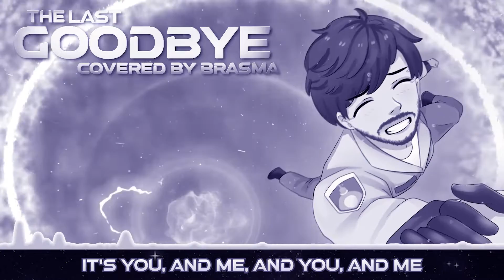The Last Goodbye - Cover/Remix [INSTRUMENTAL]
One instrumental to a million stories

Lyrics:
In my heart, I'm not afraid of death
In the cold vacuum of space
But I never thought I'd have to see
The entire multiverse erased
The Pyramids, Orion's Belt
Spider-Man 3, all gone
We've seen the final sunset
This time we can't respawn

But if it's true that there's no stopping this
And we're headed for the ultimate apocalypse
There's no one I'd rather go down with
Than myself from another plane of existence (Ooh)

I was never a fan of dying
But I'm really not lying
When I say that I don't mind doin' it with you
And you, and you, and you, and you, and you, and you, and you

We're at the end of space and time
The last goodbye
Above and below the endless sky
Oh, we're going down in a blaze of glory
One tragic end to a million stories
Goodbye

(Ah!) Stepping on Legos and pre-roll ads
I guess some things are better gone
But I really miss that universe
Where I got to be King Kong
The one where there's no war or poverty
And the one where I'm friends with a yeti
And the one where I was a mad scientist
Who made a man out of spaghetti

But if it's true we'll never begin again
And we're headed for a final oblivion
There's no one I'd rather log out with
Delete my account with
Than all the mes of existence (Ooh)

It'd be a painful end
But at least I'm with my friends
The ones that stuck by my side always through and trough
It's you, and me, and you, and me, and me, and me, and me